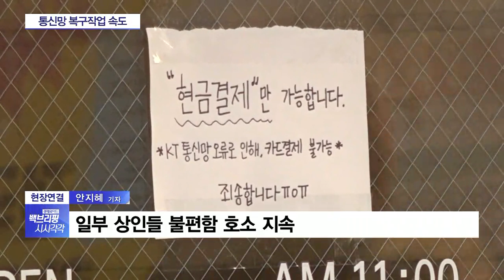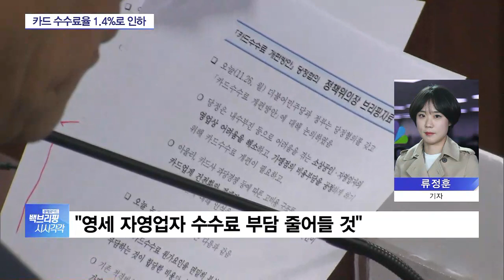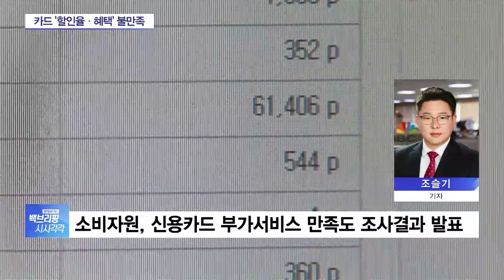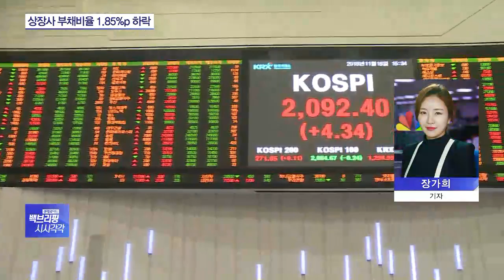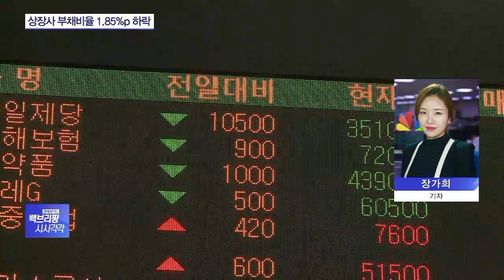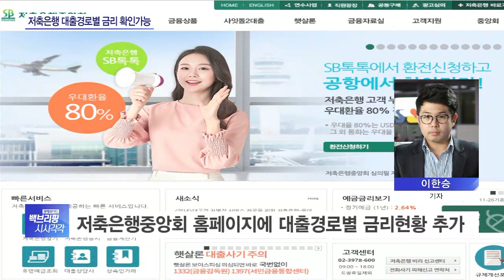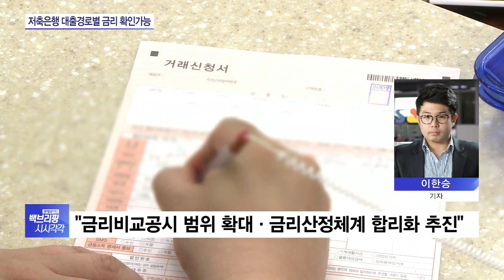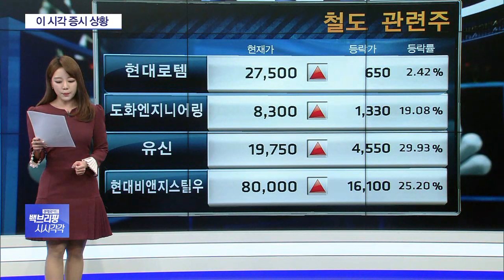2018년 11월 26일(월) 백브리핑 다시보기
■ 경제와이드 백브리핑 시시각각 '헤드라인'

◇ KT화재 2차 합동감식…국과수 합류

대규모 통신 장애를 일으킨 KT 서울 아현지국 화재 사건에 대한 2차 감식에 들어갔습니다.

사고 발생 사흘째인 현재까지도 해당 지역에서는 통신 장애가 이어지고 있는 것으로 전해졌습니다.

◇ "자영업자 24만명 카드수수료 214만원 절감"

정부와 여당이 당정 회의를 열고 자영업자들의 신용카드 부담 완화를 위한 방안을 확정했습니다.

내년부터 매출액 5억원에서 30억원 미만 자영업자 24만명의 수수료 부담이 5천200억원 경감될 전망입니다.

◇ 대만, '탈원전' 폐기…韓 탈원전정책 기로

대만이 국민투표로 탈원전정책 폐기를 결정했습니다.

3년이 못돼 대만이 친원전 정책으로 돌아서게 되면서, 대만을 벤치마킹했던 우리 정부도 탈원전 정책의 기로에 섰다는 지적이 나옵니다.

◇ 車 보험료 다음달 3% 인상 전망

주요 보험사들이 이르면 다음 달 일제히 자동차보험료를 3% 인상합니다.

이어 내년 상반기 중 2∼3%의 추가 인상이 이어질 것으로 전망됩니다.